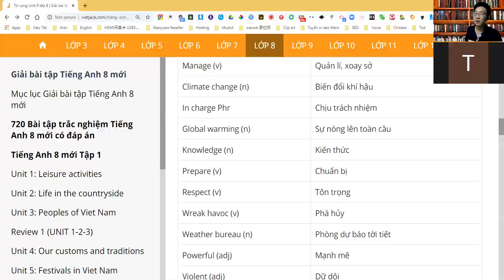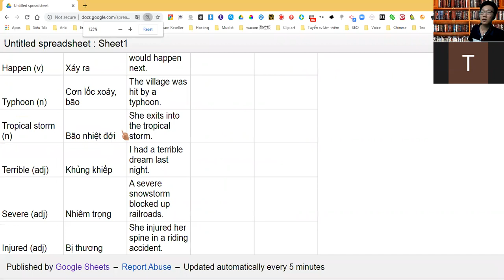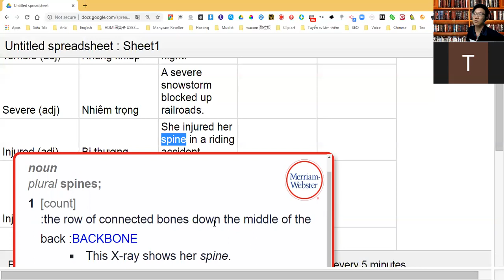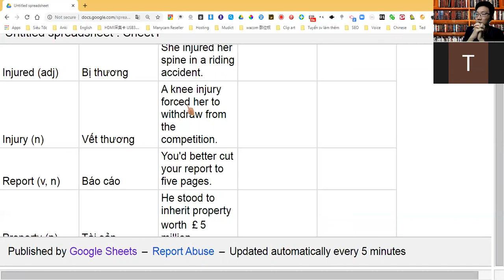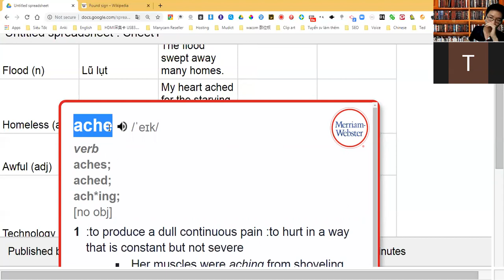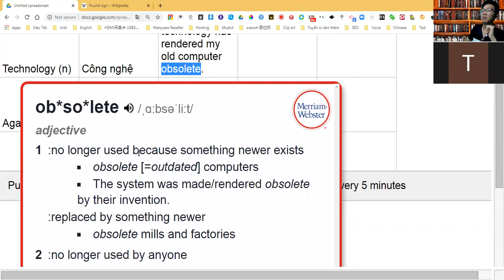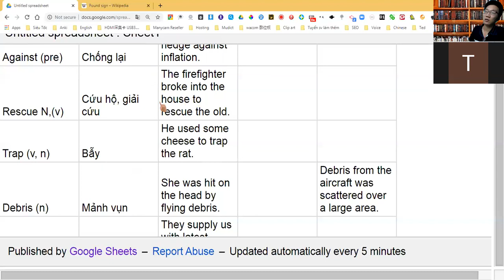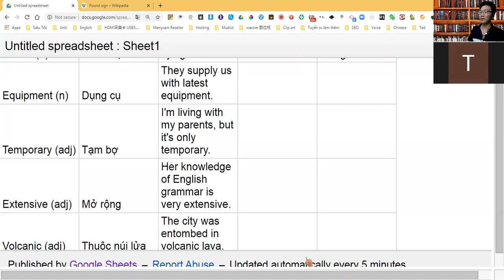Học từ vựng tiếng Anh 8 - Unit 9: Natural disasters